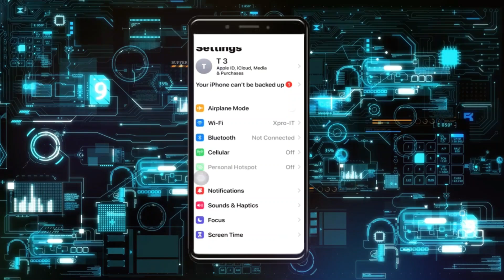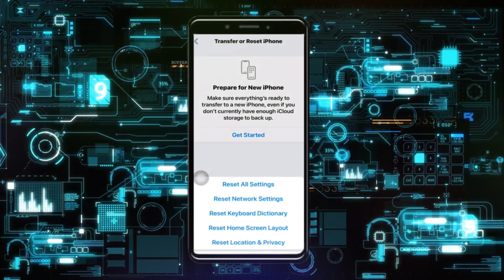Cómo solucionar el problema de tinte amarillo en iPhone | Corregir la pantalla amarilla en iOS 16